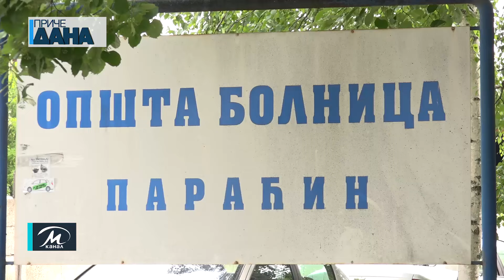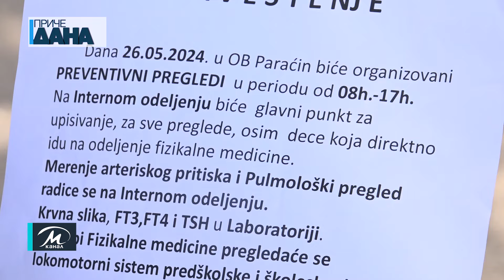Preventivni pregledi i ove nedelje u Domu zdravlja i Opštoj bolnici u Paraćinu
Lekari Opšte bolnica Paraćin i za vikend bez zakazivanja obavljaće nekoliko vrsti preglede za sve one koji žele da prekontrolišu svoje zdravlje. U nedelju, 26. maja biće omogućeno svim građanima da dođu i u razgovoru sa dostupnim lekarom odrade krvnu sliku, pulmološke preglede, a za na odeljenju fizikalne medicine biće organizovani i pregledi za decu predškolskog i školskog uzrasta.